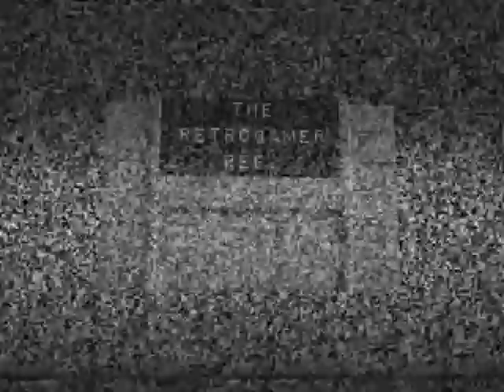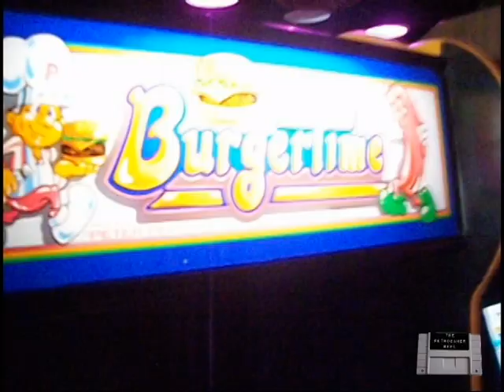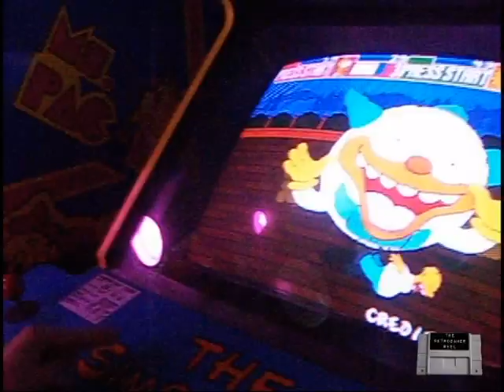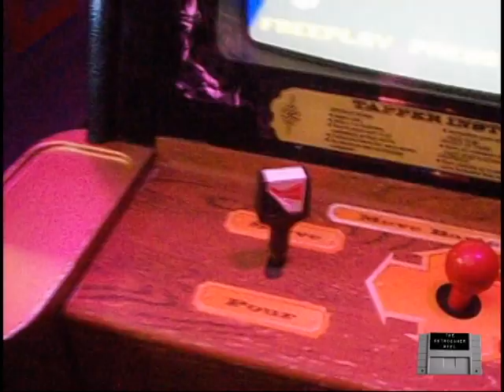The Retrogamer Reel: Series Finale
John Redshart is BACK!